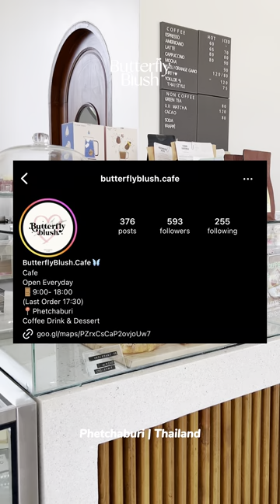หากใครมีแพลนที่จะไป OneDayTrip ที่จังหวัดเพชรบุรี แนะนำให้แวะ ร้าน 🦋 Butterfly Blush Café 🦋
🦋 Butterfly Blush Café เพชรบุรี 🦋
หากใครมีแพลนที่จะไป One Day Trip ที่จังหวัดเพชรบุรี HorwangSistersClub อยากแนะนำให้แวะที่ Cafe นี้ ร้านน่ารัก เมนูเยอะ และยังมี Photo Booth สุดเก๋ให้ถ่ายกันด้วย